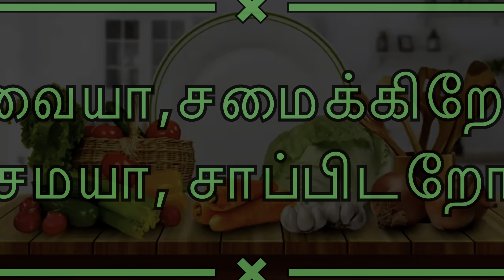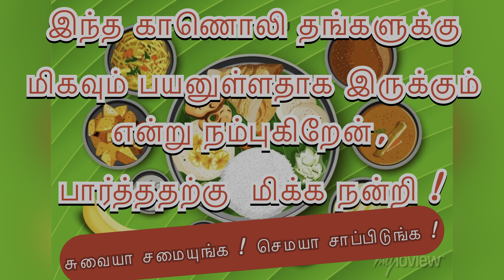🥵 Spicy 🌶 Chutney | பூண்டு மிளகாய் காரா சட்னி | എരിവുള്ള ചട്ണി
In this video we will see how to make spicy Garlic & Red Chilly Chutney in Tamil. Please share your feedback about the recipe in the comments below. Happy Cooking.
Ingredients | தேவையான பொருட்கள் | ചേരുവകൾ
Garlic | பூண்டு |  വെളുത്തുള്ളി
Red Chilly | சிவப்பு மிளகாய் |  ചുവന്ന മുളക്
Sesame Oil | நல்லெண்ணெய் |   എള്ളെണ്ണ
Mustard | கடுகு | കടുക്
Urad Dal |உளுத்தம் பருப்பு |  ഉഴുന്ന് പരിപ്പ്
Curry Leaves | கறிவேப்பிலை | കറിവേപ്പില
Asafetida | பெருங்காயம் |  കായം
Salt | உப்பு | ഉപ്പ്